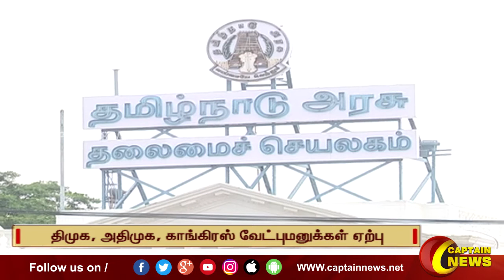தமிழகத்தில் காலியாக உள்ள ஆறு மாநிலங்களவை தேர்தல் திமுக, அதிமுக, காங்கிரஸ் வேட்புமனுக்கள் ஏற்பு.